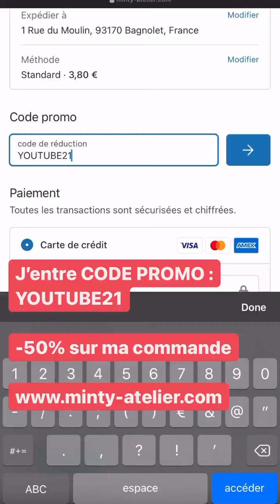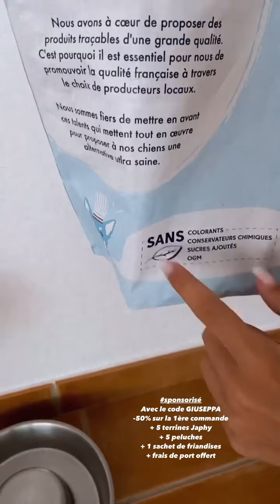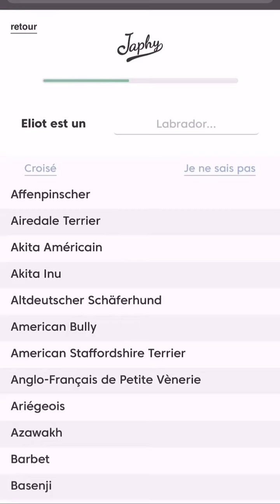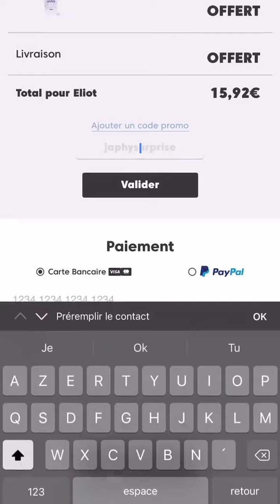GIUSEPPA CIURLEO - 24 Aout 2021